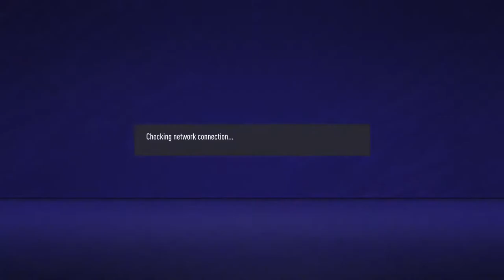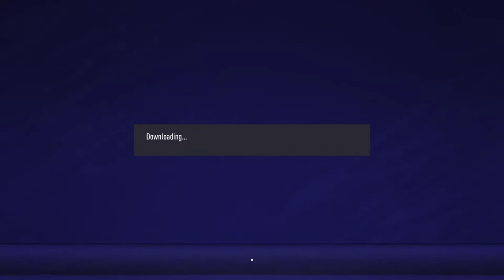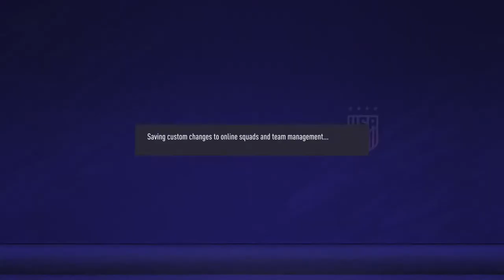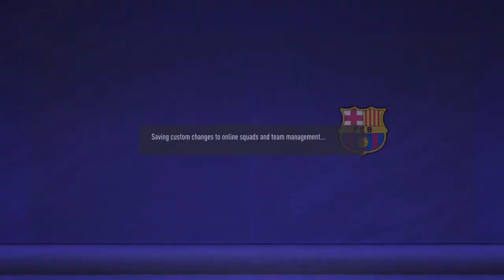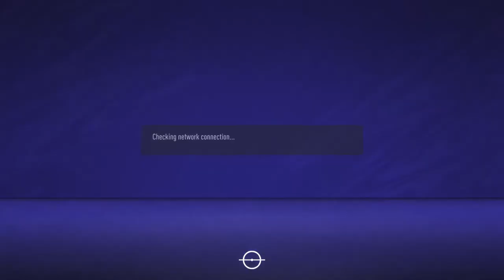Fut21 with pidgin commentary